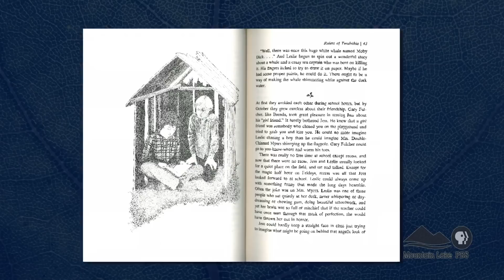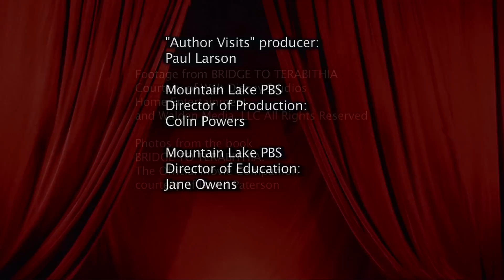Author Visits - Katherine Paterson - Bridge to Terabithia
Vermont author Katherine Paterson discusses the tragic inspiration behind her classic book Bridge to Terabithia with "Author Visits" producer Paul Larson.